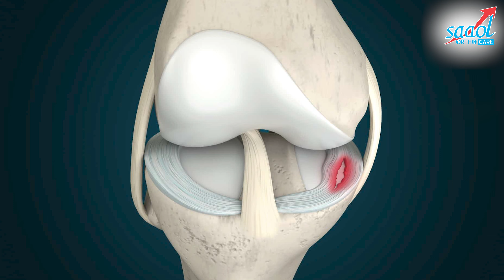Ligament Injury:क्या है लिगामेंट इंजरी या लिगामेंट टीयर जानें लक्षण प्रकार और इलाज |SAAOL Ortho Care